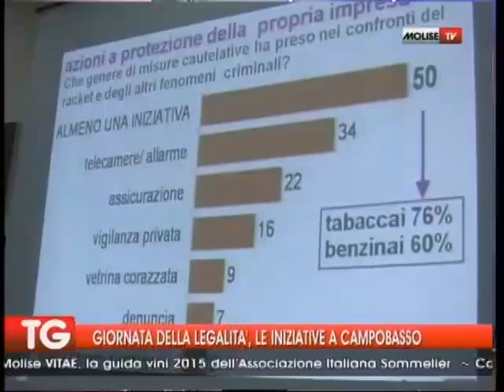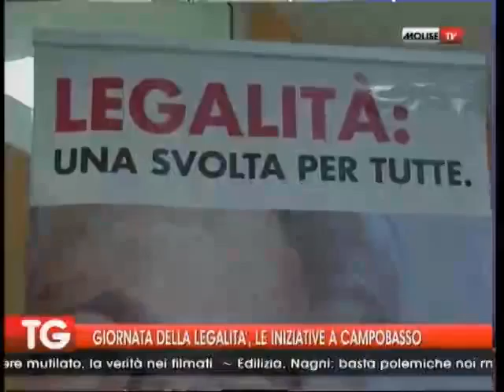Giornata della legalità, le iniziative a Campobasso 26 11 2014